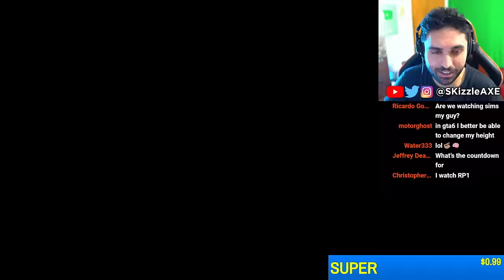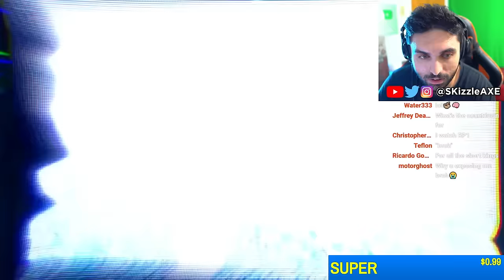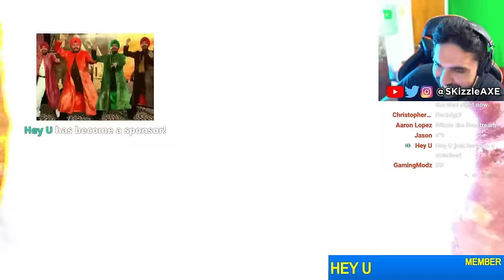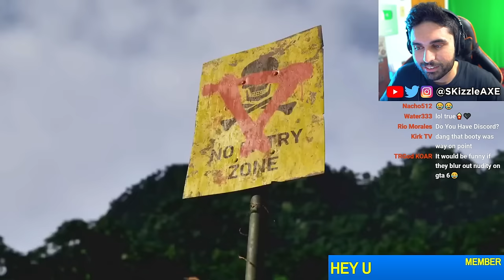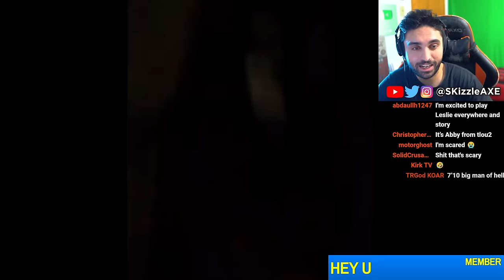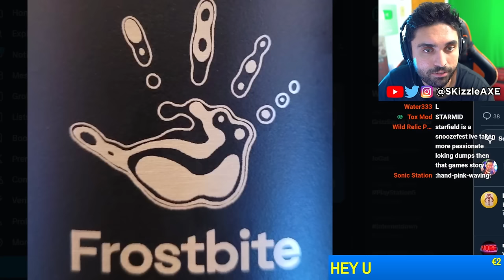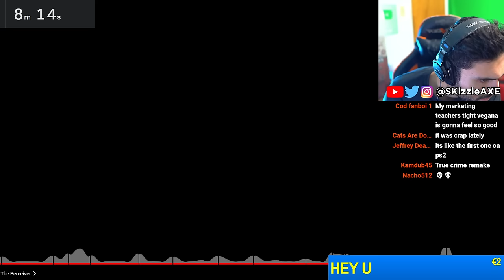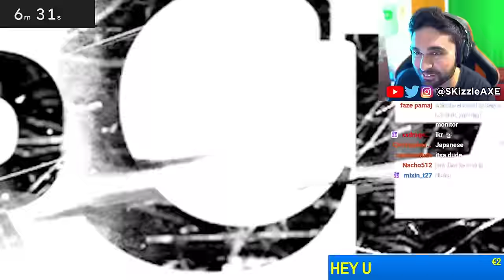🤯 ALL TOP 20 REALISTIC games YOU can play on PS5, Xbox Series X, PC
We got best upcoming games 2024. TOP 20 ULTRA REALISTIC Games in Unreal Engine 5 & Unity coming out in 2024 | PS5, Xbox Series X, PC

SKizzle Reacts to Best upcoming games 2024 and Most ULTRA REALISTIC Games in Unreal Engine 5 & Unity coming out in 2024 | PS5, Xbox Series X, PC

00:00 Intro
00:05 Project M
02:35 INZOI
05:19 Finals
07:03 Legend of Ymir
10:25 Gray Zone Warfare
11:22 ILL Game
12:45 Honor of Kings World
15:53 Bodycam
18:05 Crimson Desert
21:01 Project TH
23:16 Phantom Blade Zero
26:39 ROOTED
28:22 Tenet of The Spark
29:08 Squadron 42
32:43 Ready or Not 1.0
35:40 Empire of The Ants
36:47 Chrono Odyssey
39:19 Metal Gear Solid REMAKE
40:36 The Perceiver
43:09 Lost Fragment
43:57 Final game